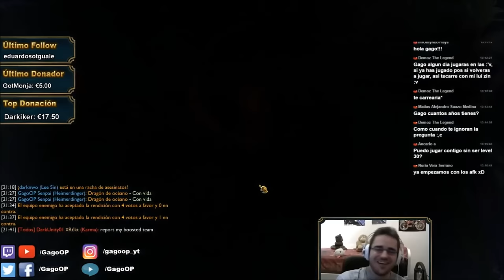👍 HEIMERDINGER MID S7 | Runas y Objetos/Build | No Guía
Gameplay No Guía (Guide) Heimerdinger S7 | Heimerdinger Mid S7 | Heimerdinger Mid Temporada 7 | Heimer Mid Season 7 en Español | Heimer Temporada 2017 (Heimerdinger Season 2017) | Heimerdinger 6.24 (Patch 6.24). Heimerdinger Central. Con sus Maestrías (Masteries), Runas (Runes), Objetos (Build/Items), Hechizos de Invocador (Summoners) Destello/Fantasmal (Flash/Ghost). En este vídeo os traigo una partida de Heimerdinger  vs Cassiopeia. Espero que os guste ;)

★ Para ver Heimerdinger Mid S7 | Heimerdinger Top S7 | Heimerdinger Jungla S7 | Heimerdinger Support S7 | Heimerdinger Adc S7 | CLICK AQUÍ ☛

¡¡Rumbo a Challenger y futuro Faker!!

★ Todos los aspectos Heimerdinger (All Skins Heimerdinger) en Castellano(EUW)/Latino(LAN/LAS)/Inglés(English): Heimerdinger Clásico (Classic Heimerdinger), Heimerdinger Invasor Alienígena (Alien Invader Heimerdinger), Heimerdinger Zona Explosiva/Heimerdinger Estallido (Blast Zone Heimerdinger), Heimerdinger Taller de Piltover/Heimerdinger el Mecánico (Piltover Customs Heimerdinger), Nievemerdinger/Nieverdinger (Snowmerdinger), Heimerdinger Materiales Peligrosos (Hazmat Heimerdinger).

☛ En este canal encontrarás Guías de todos (o casi todos) los Campeones de League Of Legends y como jugar con:

★ GagoOP (Este tío está muy bueno, ¡pero eso me han dicho eh!)